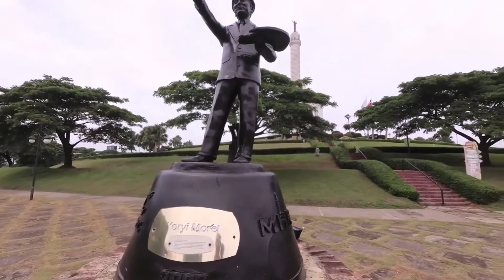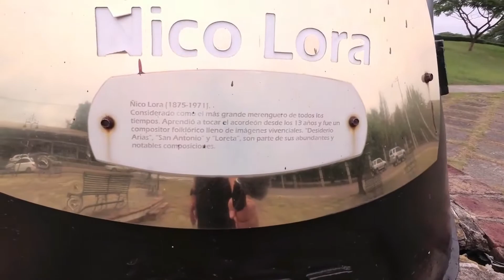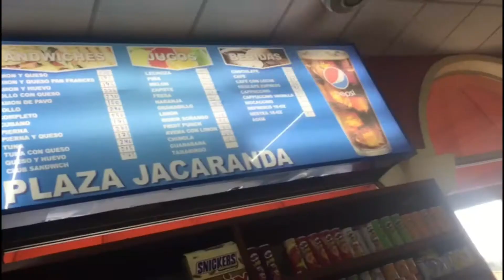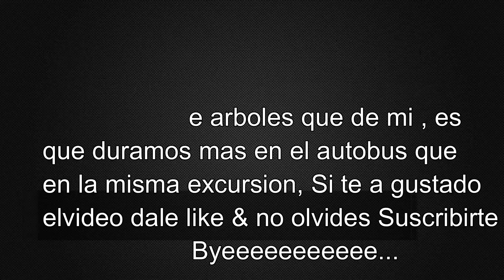" MI PRIMER VLOG" | Jose Brito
Aca les dejo mi primer vlog. Espero que les guste, si les gusto denle like para mas vlogs.